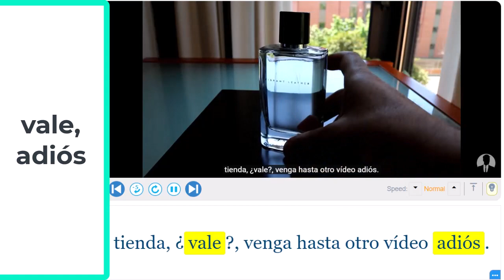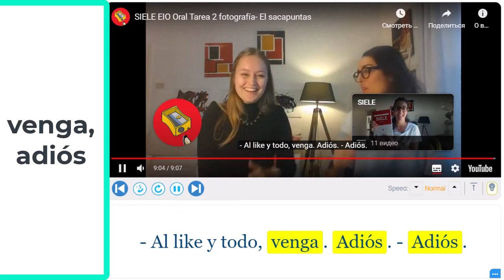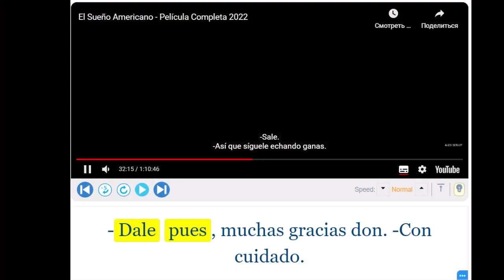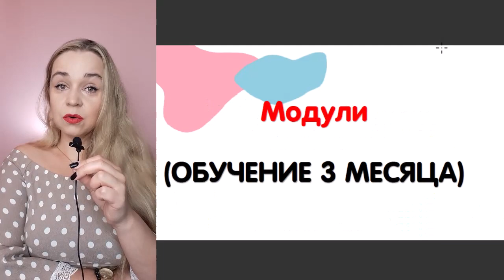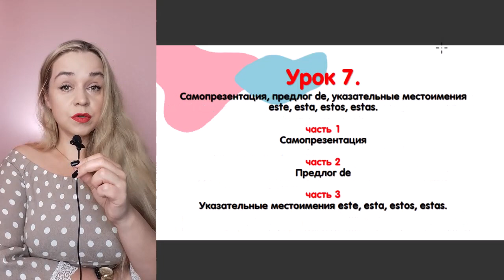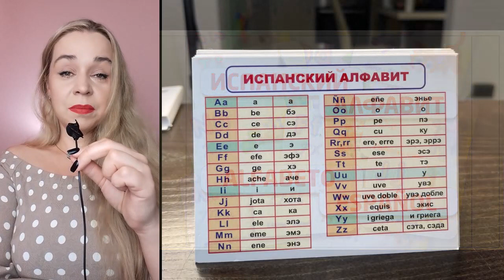ВСЕГДА ГОВОРИ ДА! ИЛИ НЕ ВСЕГДА? 15 СПОСОБОВ СОГЛАСИТЬСЯ В ИСПАНСКОМ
В этом видео я вам расскажу 15 способов сказать "да" в испанском.

📌Тайм-коды:

00:14 vale
02:11 venga
02:53 dale
03:28 claro, sí, claro, claro que sí
03:49 está claro это не то же самое, что claro
04:42 trato hecho, dalo por hecho
05:27 no te puedo decir que no
06:00 perfecto, maravilloso, excelente, estupendo, magnífico, inmejorable
06:30 sí
06:47 реклама
09:21 por supuesto
10:15 estoy de acuerdo/ de acuerdo
10:57 bien, muy bien
11:09 sin falta
11:51 con gusto, con mucho gusto
12:19 sin dudo
12:43 exacto, exactamente
13:51 Usted tiene razón
14:23 correcto/ correctamente

 Продукты:
📌1) Видео-пособие "Испанский для выживания" (90 записанных уроков)

Хочешь учить испанский?
Не знаешь, с чего начать?

и если вы задались целью найти что-то полезное по испанскому, то эти слова вас приведут ко мне)